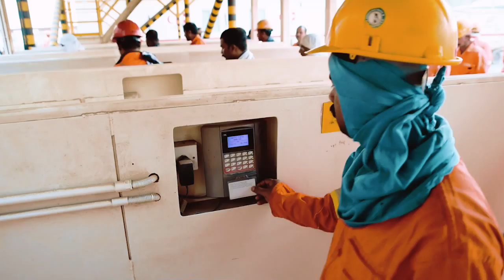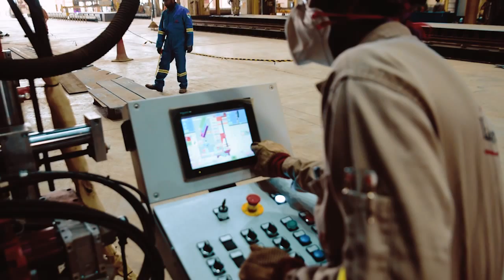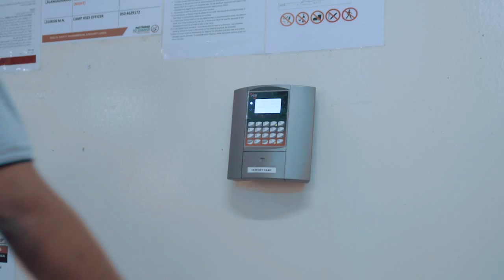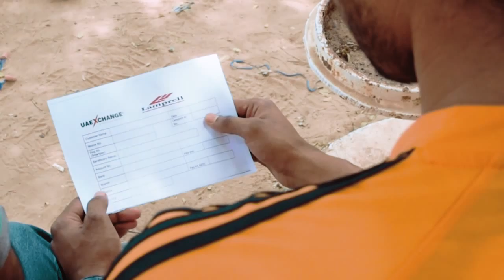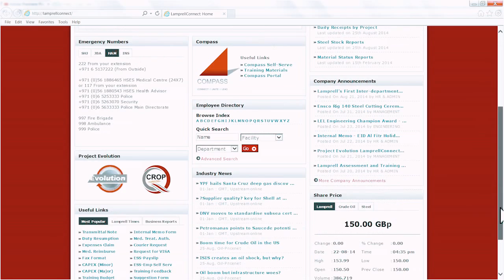Span & Control 720HD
Lamprell's Span&Control Campaign by Project Evolution June 21, 2015